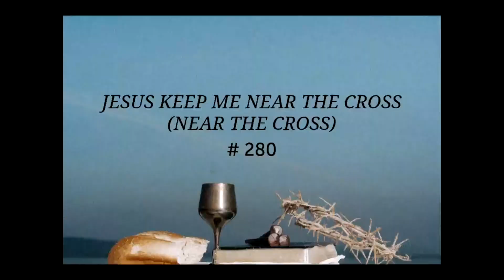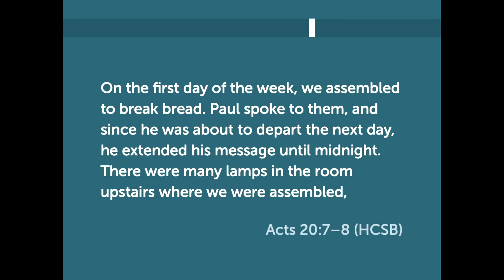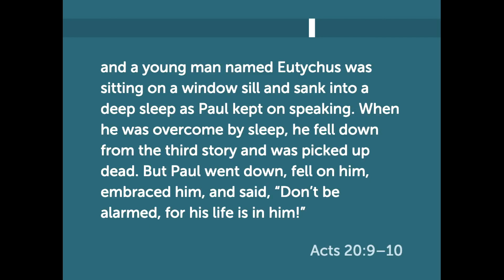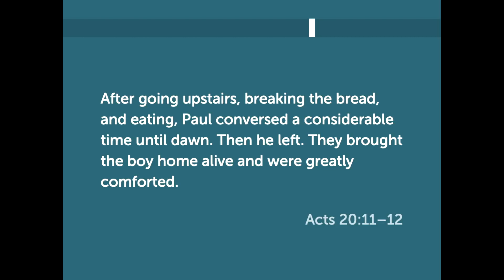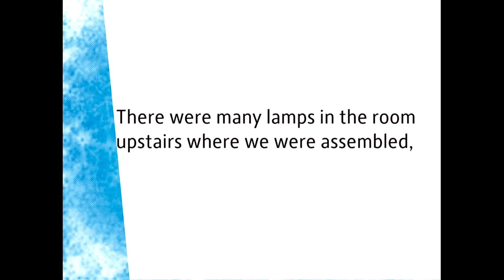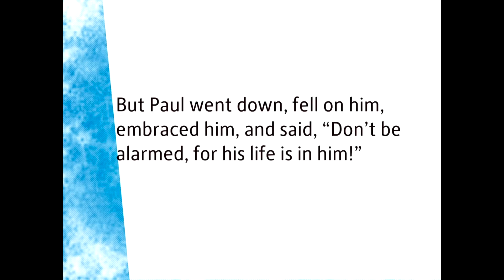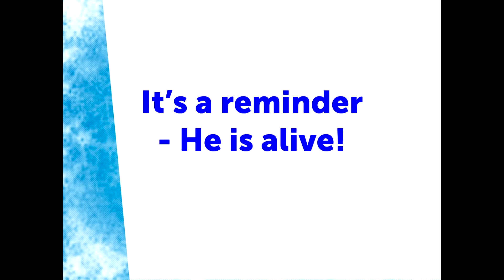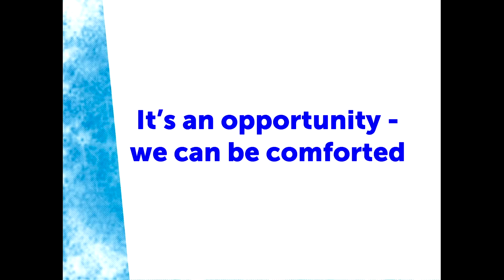FBC Whiteboro TX, 6 11 2023 2nd